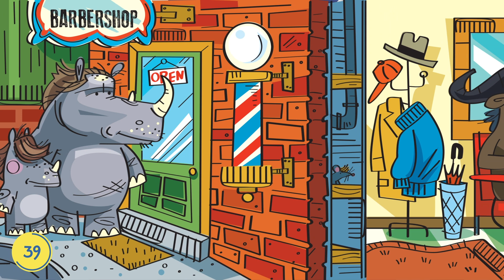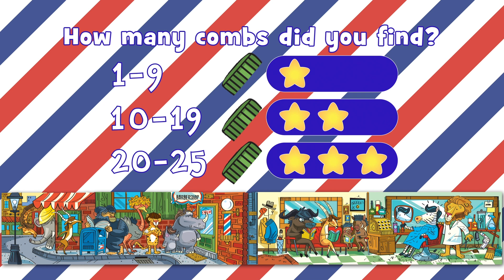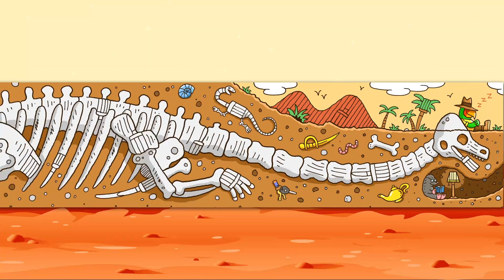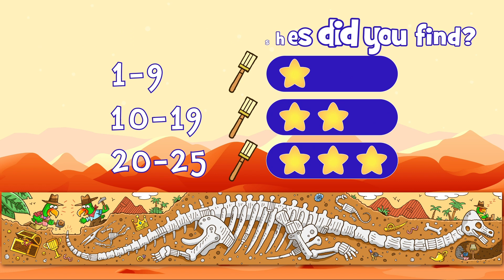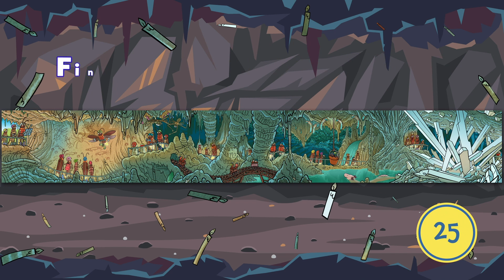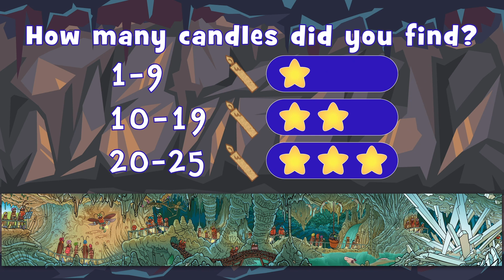CAN YOU FIND THE COMBS? | Hidden Pictures Puzzles | Kids Videos | Highlights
Have you ever seen a barber shop filled with animals like this one? Crazy! Can you help them find all the combs hidden? Maybe in the lion's mane? The elephant's trunk? The gazelle's horns? How many points did you get?

Look for all the hidden objects in this Highlights Hidden Pictures Puzzle video. It's Fun with a purpose for kids! Challenge yourself to find where all the hidden objects are in each puzzle. Beat the clock and have lots of FUN!